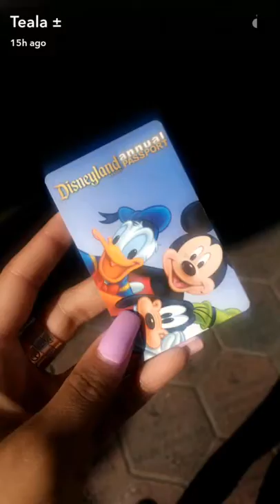Teala Dunn on Snapchat ★ 06/08/2016